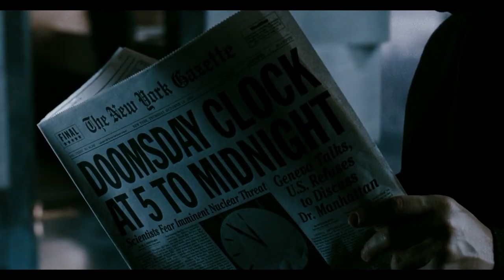LOST Movie Trailer | WATCHMEN 2009 {HD}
See the LOST fan made trailer for the 2009 Zack Snyder movie Watchmen!

I upload reimagined movie trailers every fortnight! What are your thoughts on this movie?

Synopsis:
Rorschach, a vigilante, sets out to investigate the mysterious circumstances under which one of his colleagues died. In the process of doing so, he discovers some disturbing secrets.

Trailer Written & Composed by George Lishman, Lost Trailer